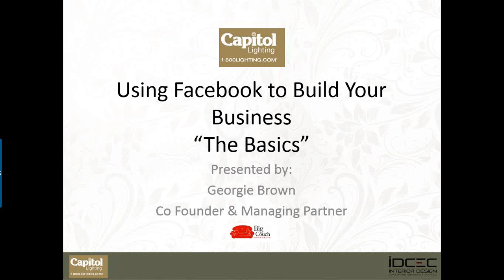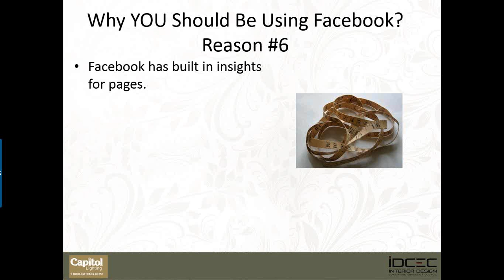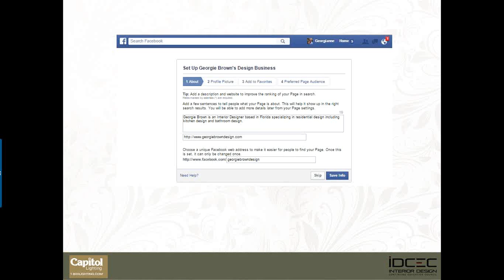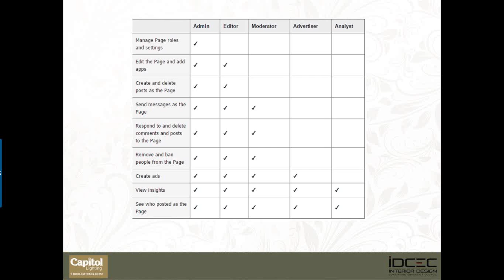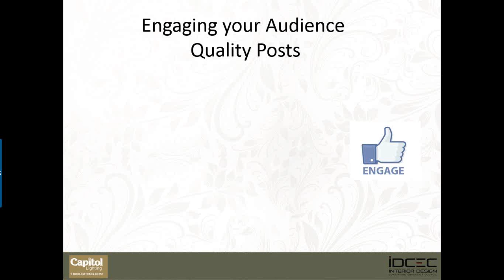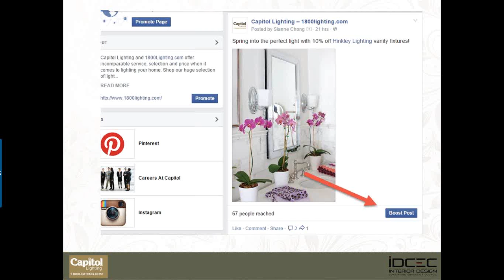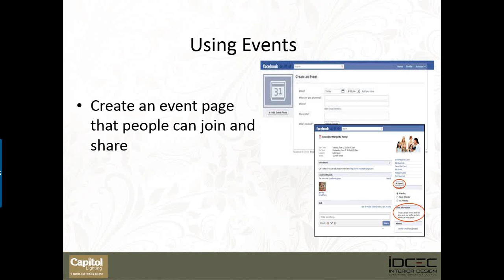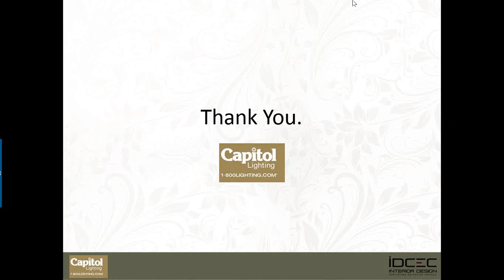2015 Facebook CEU Course